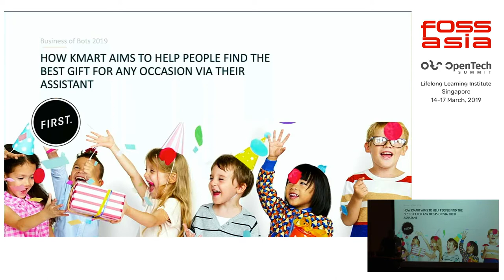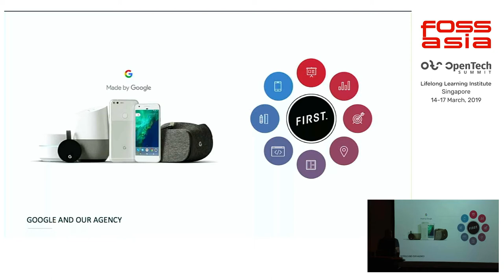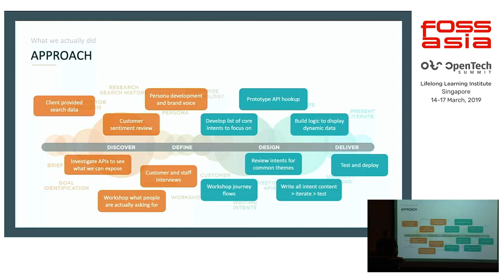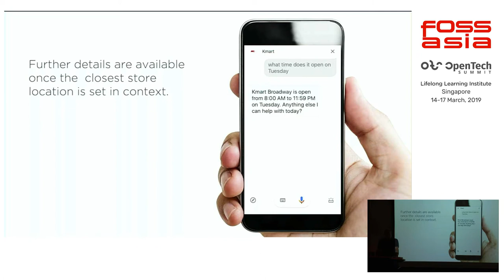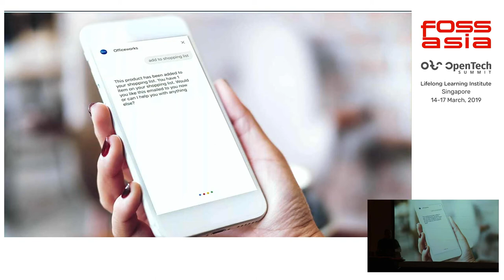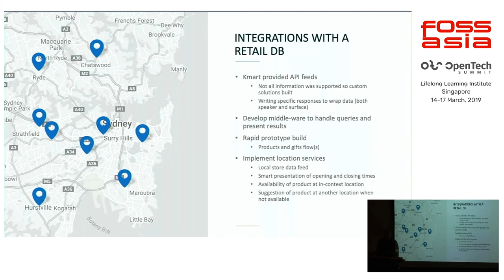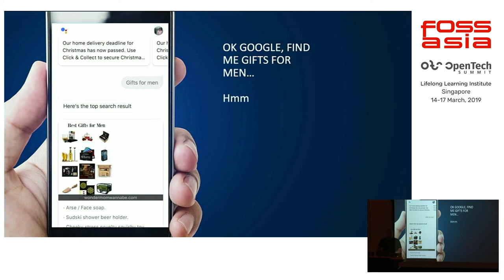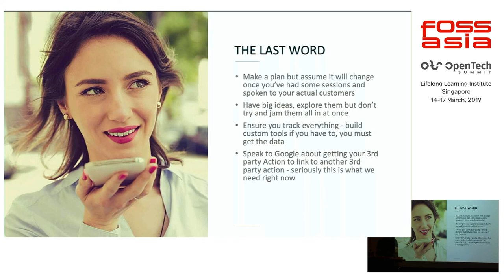Time to Find Your Company Voice by Matt Ware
16 March 2019 13:30, Event Hall 2-1

This session is dedicated to answering the important questions companies need to ask before deciding to build a Voice Assistant and then talking through the journey to deliver one to market.

The most important questions to ask before you start are:

·       Do you even need a Voice Assistant

·       Which Platform should you build yours on (Alexa, Google, Apple etc)

·       What is the company Objective

·       What Problem are you trying to solve for your customers

Once the above have been answered a plan needs to be developed for building and measurement of the Assistant:

·       Which internal Stakeholders need to be involved (IT, Marketing, Customer Service etc)

·       What is the Call to Action (CTA)

·       Do you have a defined Brand Persona/Voice and how do you bring this to the Assistant

·       What APIs are available and, if you don’t have any, can you use Live Data

·       What does Success look like for this Assistant

·       How will you Measure performance

·       Who will own the Assistant post launch

Lastly we will then walk through the Conversational Development Process to show:

·       How to write conversations for Assistants

·       What a Context is and how to use them to anchor conversations to customer Goals

·       Examples of Voice Intents and how to craft customer journeys in a Voice environment

·       When Screen devices can be used and how to build Rich Cards to complement Voice interactions

·       Other functions in Assistants such as Transactions, Email Sending, Video Casting, Map Directions, Pre Ordering (Voice to Collect) and other Actions

Attendees will leave this session with a better understanding of the Voice ecosystem, how it can be applied to their business as well as the building blocks to go back to their own company and start a discussion about where Voice may fit into their company plans plus how to start developing an Assistant